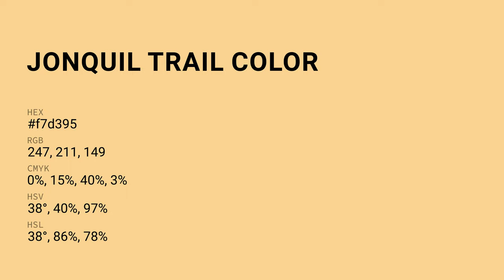Jonquil Trail color f7d395 hex color - Yellow color - Cool color f7d395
What color is Jonquil Trail ? f7d395 hex color - Yellow color - Cool color f7d395

Hex f7d395 Color Code is also known as Jonquil Trail color.

Hex f7d395 Color code in CMYK color (process color) code model is generated after subtraction of 0% cyan, 14% magenta, 39% yellow and 3% black.